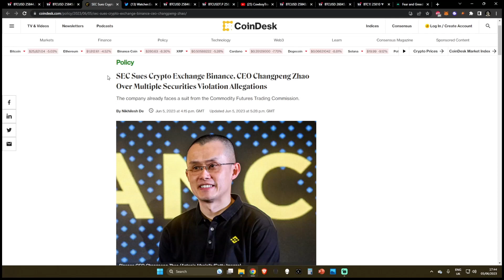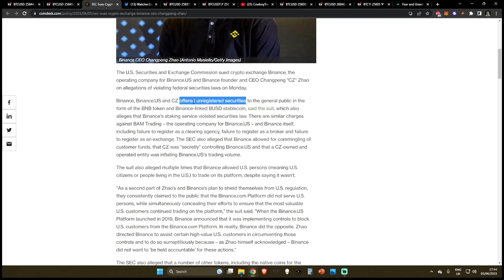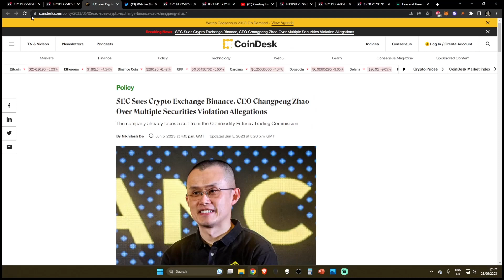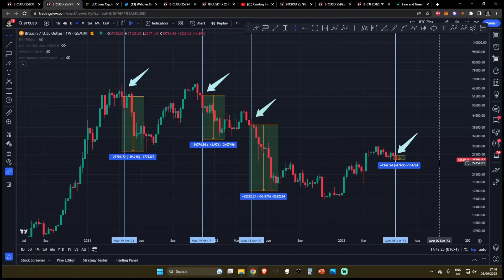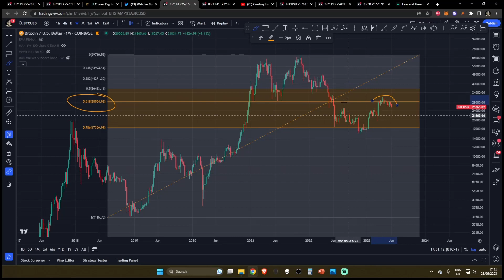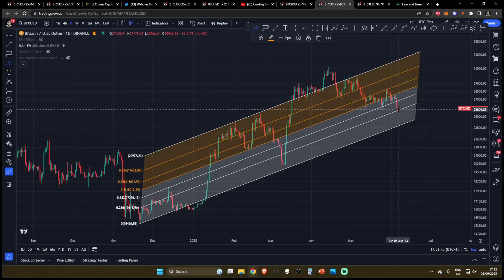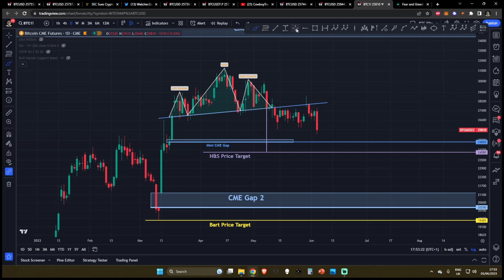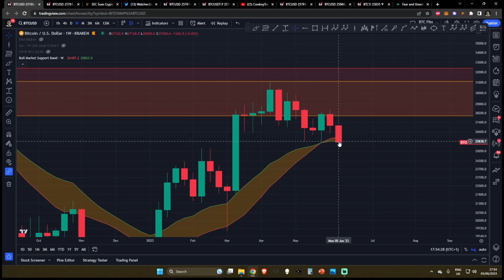Bitcoin Is In Imminent Danger 🚨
Bitcoin Is In Imminent Danger 🚨 - BTC Crypto Technical Analysis and Price Prediction / Binance SEC News

Chapters:
0:00 Intro

0:31 News
1:16 Weekly MacD Cross
3:19 Most Important Bitcoin Chart
4:44 Macro Charts
5:49 Micro Charts
6:39 Price Targets
7:18 Summary

8:39 Support The Channel!
8:53 Outro

Bitcoin Tip Jar:

bc1q3cp98e9vjwhrvwaj9mg2mpw4ux45f2h5zvx2yw